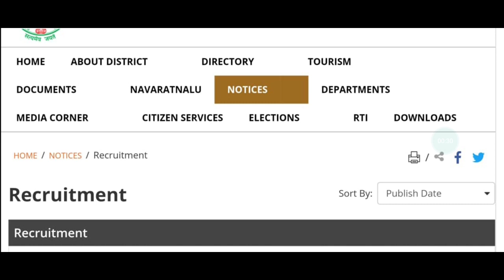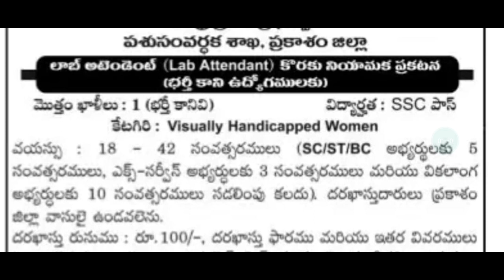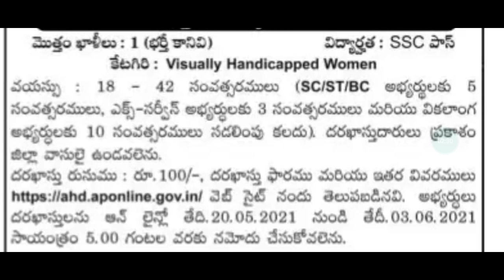పశుసంవర్ధక శాఖలో ఉద్యోగాలు టెన్త్ పాస్ అయితే ఉద్యోగం